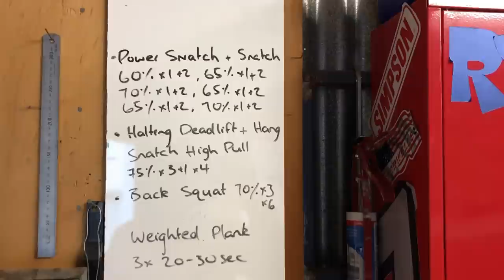Summer Training Day 1!!!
First off court session of my 2019 pre season training